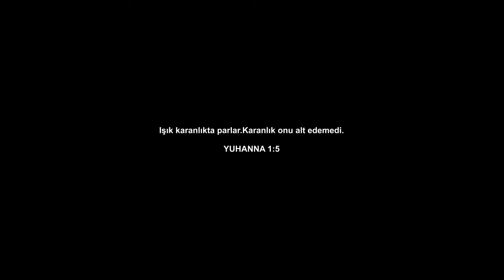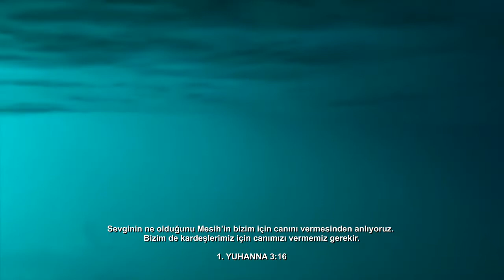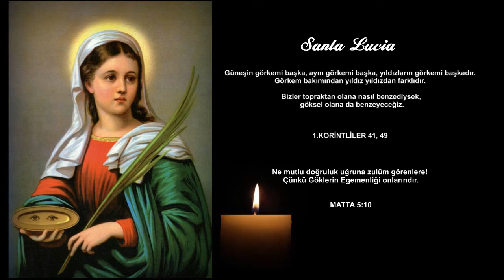SANTA LUCIA - ALİCAN BÜLBÜL ( TR )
SANTA LUCIA - ALİCAN BÜLBÜL
( TR )